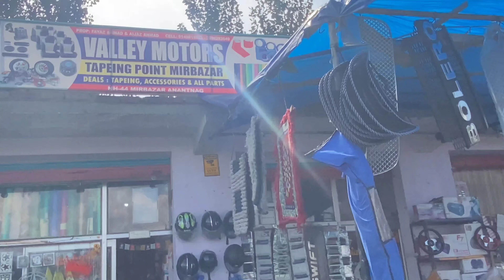Ktm Rc 200 Bs6 Wrap 🔥 / New Beast Rc 200🫣 /(Part I)/Baaz Vlogs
Ktm Rc 200 Bs6 Wrap 🔥 / New Beast Rc 200 🫣 /(Part)/ @BaazVlogs